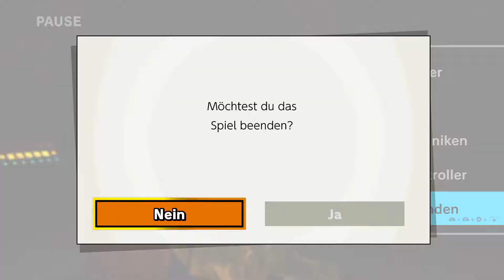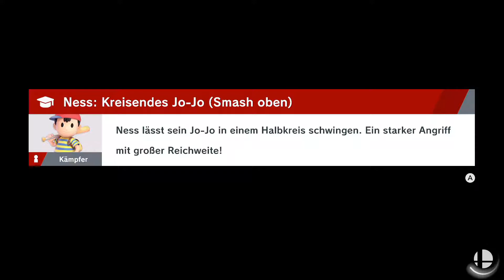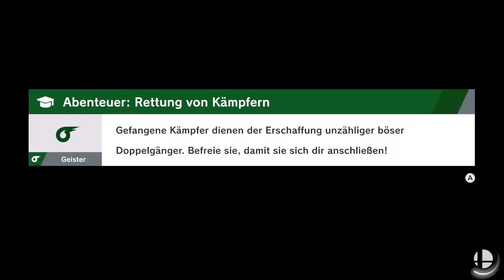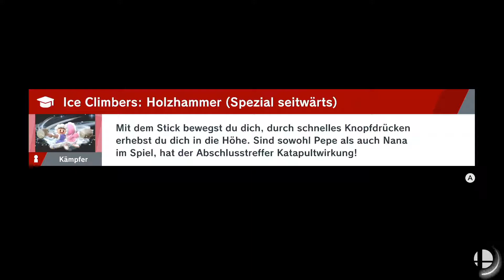Part 26: Ness aus dem Traumland befreien | Let's Play SUPER SMASH BROS. ULTIMATE